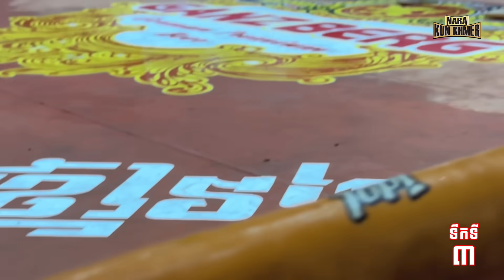កំពូលជង្គង់ហោះ, ពេជ្រ ប៊ុនសិទ្ធ 🇰🇭 VS 🇨🇳 សឹង អ៊ី ឆូវ, PichBunseth vs China, 04/8/2024, Kun Khmer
កំពូលជង្គង់ហោះ, ពេជ្រ ប៊ុនសិទ្ធ 🇰🇭 VS 🇨🇳 សឹង អ៊ី ឆូវ, Pich Bunseth vs China, 04/8/2024, Kun Khmer